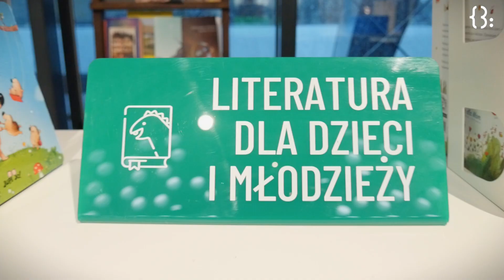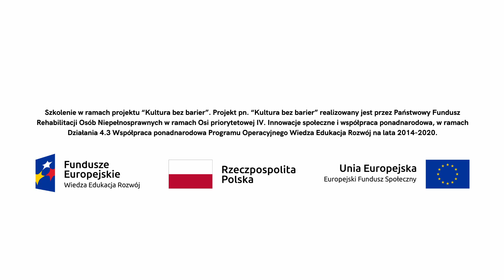Porozmawiajmy o autyzmie. Inkluzja NIE iluzja - szkolenie piaseczyńskich bibliotekarzy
💙 “Porozmawiajmy o autyzmie. Inkluzja NIE iluzja. przyjaźniedlaautyzmu” to tytuł szkolenia, które Sylwia Kowalska i Janek Gawroński z fundacji Autism Team przygotowali dla zespołu pracowników Biblioteki Publicznej w Piasecznie. Szkolenie odbyło się 2 lutego 2023 roku w Miejskiej Bibliotece Publicznej im. Jerzego Pilcha w Kielcach – filia nr 7 “Medioteka”, która mieści się w niezwykłym budynku dworca PKS w kształcie spodka.

♿️ Medioteka jest oznaczona jako Niebieska Strefa (pierwszy w Polsce, innowacyjny projekt wdrożenia systemów wsparcia, którego celem jest dostępność). Przestrzeń ta jest dostosowana do potrzeb osób w spektrum autyzmu, a także osób cierpiących na zaburzenia społeczne, lękowe i inne.

👉 Pracowników naszej biblioteki, na czele z dyrektorem Łukaszem Krzysztofem Załęskim i zastępcą dyrektora Sylwią Chojnacką-Tuzimek, powitała dyrektor MBP Anna Żmudzińska.

➡️ Szkolenie Fundacji Autism Team objęło najistotniejsze zagadnienia rozwojowe osób w spektrum autyzmu w ujęciu interdyscyplinarnym. Dodatkową wartością było prezentowanie tematu z czterech perspektyw – osoby w spektrum autyzmu, ucznia, rodzica oraz eksperta. Prowadzący opowiadali o tym, co warto wiedzieć o autyzmie od strony praktycznej, o aktualnej sytuacji osób ze spektrum, a także o jasnej stronie spektrum. Nie zabrakło także studium przypadków. Otrzymaliśmy dużą dawkę wiedzy w kontekście inkluzywnych działań i rozwiązań systemowych dotyczących szeroko rozumianej dostępności dla osób w spektrum autyzmu.

➡️ Szkolenie zorganizowane w ramach projektu “Kultura bez barier”. Projekt pn. “Kultura bez barier” realizowany jest przez Państwowy Fundusz Rehabilitacji Osób Niepełnosprawnych w ramach Osi priorytetowej IV. Innowacje społeczne i współpraca ponadnarodowa, w ramach Działania 4.3 Współpraca ponadnarodowa Programu Operacyjnego Wiedza Edukacja Rozwój na lata 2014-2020.

DESKRYPCJA:

Akcja filmu dzieje się w Miejskiej Bibliotece Publicznej im. Jerzego Pilcha w Kielcach, w filii nr 7 Mediateka, która mieści się w oryginalnym budynku dworca PKS w kształcie spodka.
Na początku pokazany jest znak firmowy Biblioteki Publicznej w Piasecznie. Jest to litera B stworzona ze znaku { oraz dwóch znaków ) i składa się ona z 6 różnych kolorów: niebieskiego, zielonego, pomarańczowego, różowego, szarego oraz żółtego. Obok znajduje się czarny napis „Biblioteka Publiczna w Piasecznie”.
Następne kadry pokazują po kolei hol główny dworca PKS w Kielcach, widok na książkomat umieszczony na dworcu, osobę jadącą po schodach ruchomych oraz neon z nazwą biblioteki w Kielcach - Poczytalnia na Dvorcu.
W kolejnym ujęciu występuje Janek Gawroński i Sylwia Kowalska, którzy są przedstawicielami Fundacji Autism Team. Obydwoje opowiadają o celu, w jakim pracownicy Biblioteki Publicznej w  Piasecznie przyjechali do Kielc. W trakcie wypowiedzi Pana Janka i Pani Sylwii pokazują się kolejno ujęcia z wejścia do Poczytalni na Dvorcu, regałów, na których stoją książki do wypożyczenia, tabliczki informującej o niebieskiej strefie w jakiej znajduje się kielecka biblioteka. Potem na filmie pokazuje się widok z wnętrza strefy multimedialnej ze stanowiskami komputerowymi, za którymi siedzą gracze gier elektronicznych. Następnie kamera ponownie wskazuje na wypowiadających się Pana Janka Gawrońskiego oraz Panią Sylwię Kowalską, mówiących o szkoleniu z zakresu dostępności biblioteki dla osób z autyzmem, jakie poprowadzili oni dla pracowników z Piaseczna. Ponownie kamera ukazuje wnętrze dworca, tym razem jest to oryginalny sufit tłumiący echo w budynku. Kolejne kadry pokazują ujęcie z początku szkolenia, gdzie dyrektor kieleckiej biblioteki Pani Anna Żmudzińska wita gości z Piaseczna. W kolejnych ujęciach można zobaczyć stronę tytułową z prezentacji na temat szkolenia, uczestników szkolenia oraz prowadzących – Panią Sylwię i Pana Janka. W końcowej części filmu pokazani są m.in. dyrektor Biblioteki Publicznej w Piasecznie Łukasz Krzysztof Załęski i zastępca dyrektora Sylwia Chojnacka-Tuzimek. Potem Pani Sylwia Kowalska i Pan Janek machają do kamery. Pokazuje się następnie tablica informująca o dofinansowaniu szkolenia z projektu „Kultura bez barier” realizowany przez Państwowy Fundusz Rehabilitacji Osób Niepełnosprawnych oraz logotypy Funduszy Europejskich Wiedza Edukacja Rozwój, Rzeczypospolitej Polskiej i Europejskiego Funduszu Społecznego. Na koniec ukazane jest logo Biblioteki Dostępnej. Składa się ono z białej grafiki z osobą poruszającą się na wózku inwalidzkim, umieszczonego na zielonym tle oraz białego napisu Biblioteka Dostępna na purpurowym tle. Obydwie części przedziela pionowa kreska w kolorze turkusowym.